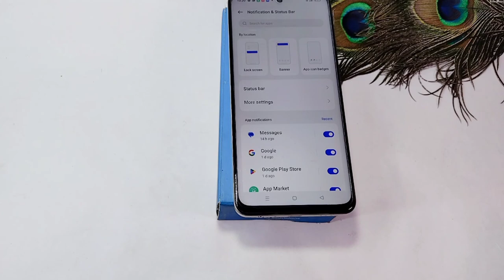realme narzo n53 network speed setting | realme narzo n53 network speed show kaise kare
doston aaj ke is video mein humne aapko bataya ki realme narzo n53 me network speed setting kaise karte hain